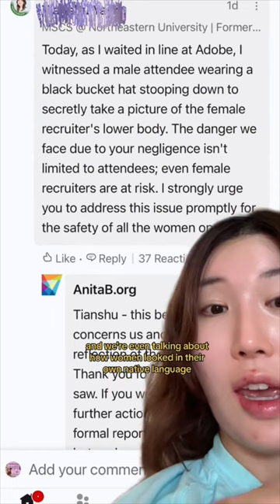Actual of men taking away women's tech job opportunities (Grace Hopper)